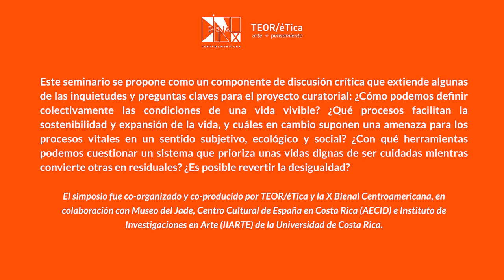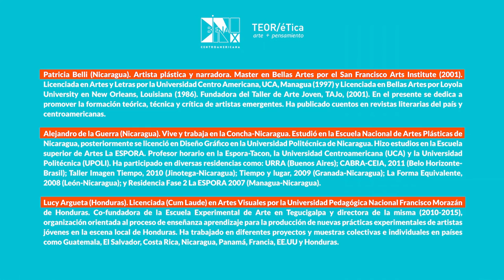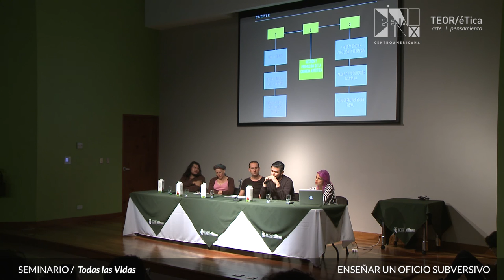Mesa 3 - Enseñar un oficio subversivo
Enseñar un oficio subversivo
Con Patricia Belli, Alejandro de la Guerra, Lucy Argueta y Léster Rodríguez.

Moderado por: Diego del Pozo.

Patricia Belli (Nicaragua)
Artista plástica y narradora. Master en Bellas Artes por el San Francisco Arts Institute (2001). Licenciada en Artes y Letras por la Universidad Centro Americana, UCA, Managua (1997) y Licenciada en Bellas Artes por Loyola University en New Orleans, Louisiana (1986). Fundadora del Taller de Arte Joven, TAJo, (2001). En el presente se dedica a promover la formación teórica, técnica y crítica de artistas emergentes. Ha publicado cuentos en revistas literarias del país y centroamericanas.

Alejandro de la Guerra (Nicaragua)
Vive y trabaja en la Concha-Nicaragua. Estudió en la Escuela Nacional de Artes Plásticas de Nicaragua, posteriormente se licenció en Diseño Gráfico en la Universidad Politécnica de Nicaragua. Hizo estudios en la Escuela superior de Artes La ESPORA. Profesor horario en la Espora-Tacon, la Universidad Centroamericana (UCA) y la Universidad Politécnica (UPOLI). Ha participado en diversas residencias como: URRA (Buenos Aires); CABRA-CEIA, 2011 (Belo Horizonte- Brasil); Taller Imagen Tiempo, 2010 (Jinotega-Nicaragua); Tiempo y lugar, 2009 (Granada-Nicaragua); La Forma Equivalente, 2008 (León-Nicaragua); y Residencia Fase 2 La ESPORA 2007 (Managua-Nicaragua).

Lucy Argueta (Honduras)
Licenciada (Cum Laude) en Artes Visuales por la Universidad Pedagógica Nacional Francisco Morazán de Honduras. Co-fundadora de la Escuela Experimental de Arte en Tegucigalpa y directora de la misma (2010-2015), organización orientada al proceso de enseñanza aprendizaje para la producción de nuevas prácticas experimentales de artistas jóvenes en la escena local de Honduras. Ha trabajado en diferentes proyectos y muestras colectivas e individuales en países como Guatemala, El Salvador, Costa Rica, Nicaragua, Panamá, Francia, EE.UU y Honduras.

Lester Rodríguez (Honduras)
Licenciado en Ciencias Sociales por la Universidad Pedagógica Nacional Francisco Morazán de Honduras con una especialización en Enseñanza para la Educación Superior otorgado por la misma casa de estudios. Co-fundador de la Escuela Experimental de Arte en Tegucigalpa (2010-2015) y director del programa educativo de la misma. Actualmente es profesor de cátedra en la Universidad de los Andes en Bogotá, Colombia. Colaboró inicialmente con el colectivo El Círculo (taller de arte contemporáneo) en 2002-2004, y posteriormente fue parte del proyecto “Lacrimógena” (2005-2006) colectivo de artistas visuales. Su obra ha sido parte de diferentes bienales, como la Bienal de Artes Visuales del Istmo Centroamericano en 2008, 2010, y 2012, y su participación en la X Bienal de la Habana en 2009.

Diego del Pozo (España)
Es artista, productor cultural, y profesor en la Facultad de Bellas Artes en la Universidad de Salamanca. También es miembro de los colectivos artísticos C.A.S.I.T.A., Subtramas y de Declinación Magnética. Desarrolla proyectos sobre la construcción social de las subjetividades. Su trabajo se articula en torno al afecto y el deseo, y cómo estos aspectos están sustancialmente condicionados por los sistemas de producción económicos. Entre las últimas exposiciones que ha participado destaca Un Saber Realmente Útil en el Museo Reina Sofía.